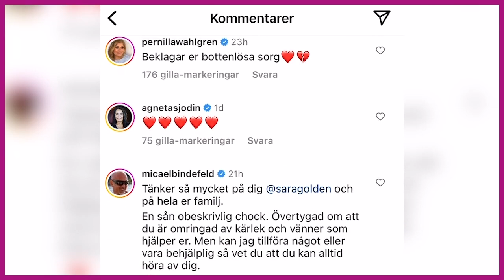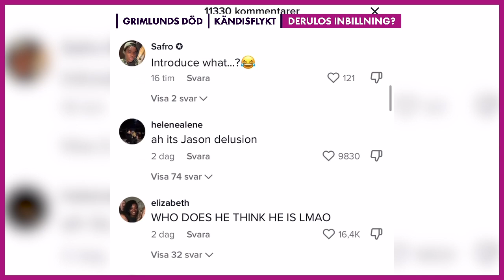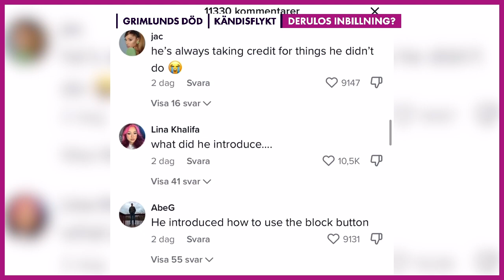Kändisvännerna sörjer "Lyxfällan"-profilen Patrik Grimlund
Nöjesreporter Natalie Demirian och reporter Johanna Emnéus Ekström går igenom veckans hetaste nyheter inom nöjesvärlden.